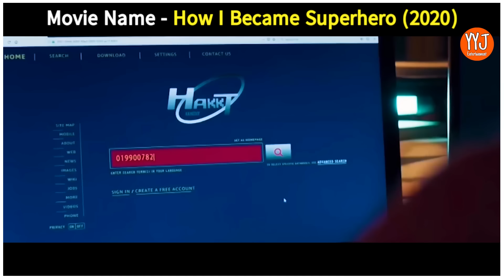စူပါအစွမ်းတွေရဖို့ ပီကေ ဝယ်စားသလောက်တောင်မခက်တဲ့ မြို့ကြီး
Yo Yo Joy Entertainment
YYJ
Thinkayta Movie
Movie
ဇာတ်ကားကောင်းများ
ဟာသကားကောင်းများ
ရီစရာများ စုစည်းမှု
Myanmar Movies
Myanmar ဇာတ်ကားများ
Funny

Thinkayta Movie
Movie
မြန်မာဇာတ်ကားများ
မြန်မာဟာသကားများ
ဇာတ်ကားများ
ရယ်စရာများ